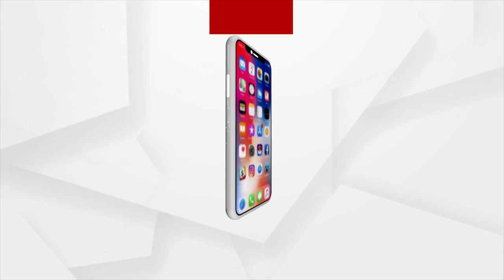ପଦ୍ମଶ୍ରୀ ରଜତ କରଙ୍କ ବିରହରେ ପ୍ରଶଂସା କଲେ ବରିଷ୍ଠ ସାମ୍ଵାଦିକ ପ୍ରଦ୍ୟୁମ୍ନ ଶତପଥୀ